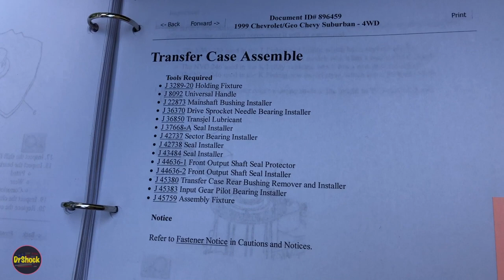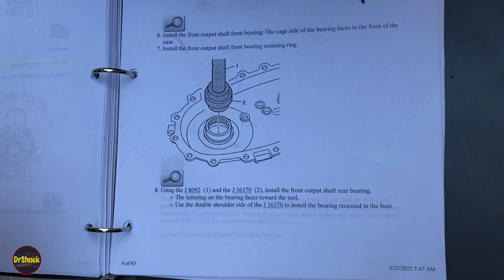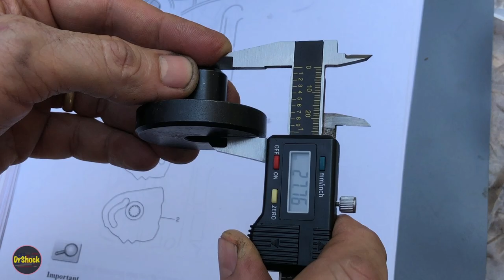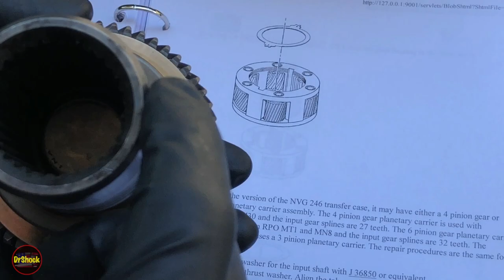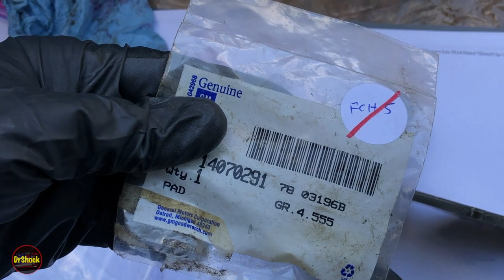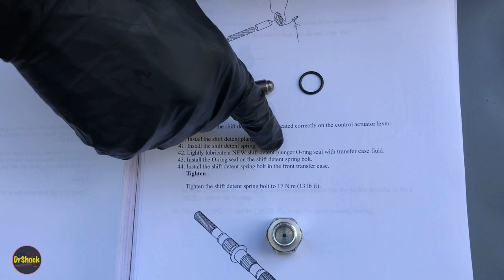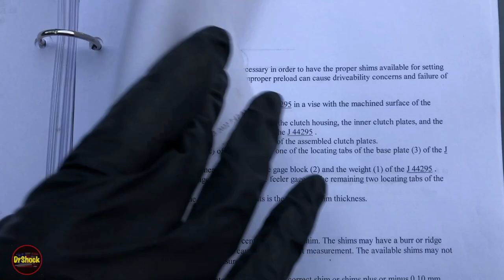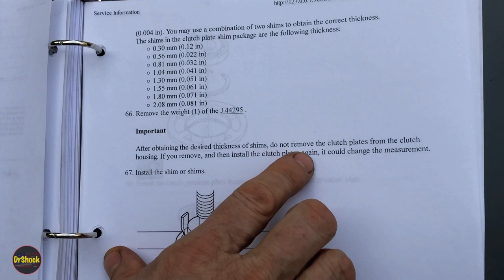1998 - 2007 GM NP8 NP246 Transfer Case Complete Rebuild & Reassembly Part 1 (Chevy & GMC)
In this FIRST of a TWO part video series, we do a COMPLETE step by step rebuild and remanufacturing of the New Process Gear 246 (aka NP246) transfer case as used by GM starting in 1998 in EPIC detail.  This NP246 example is a first generation transfer case known as the Auto-Trak (or Auto-Trak I), or as regular production option (RPO) NP8.  The NP246 transfer case is very similar to the NP236, and we will call out those differences between the NP236 and the NP246 as we go where we can, but we're focused on showing the NP246 disassembly here.  These transfer cases were built by New Process Gear for both GM and Chrysler, later changing their name to New Venture Gear.  After the name change, this model became the NV246 (or NVG246).  The NV246 was also used on several Dodge and Jeep model trucks as a result of the Chrysler partnership, so this video will have some value there as well since many parts are shared.

*The eBay and Amazon search links below are paid links, for which I may be compensated and earn a commission, if you choose to buy the parts and tools shown in this video thru them:*

Retaining rings - GM 14037953, GM 12547465, GM 15662234, GM 682653, GM 15547397, GM 12547606

Bearings - GM 89059659, GM 12547173, GM 12547464, GM 12350040, GM 12470557

Thrust washers - GM 15547390, GM 12470959

Shift fork pads - GM 14070291, GM 14037966

Clutch pivot pin and o-ring seal - GM 89059638, GM 14071849

Shift detent plunger o-ring seal: GM 14071849

Clutch friction and steel plates - GM 89059648, GM 12547608

Kent-Moore J-36370 bearing installer

Kent-Moore J-8092 drive handle

Kent-Moore J-42737 bearing installer

Kent-Moore J-22873 tone wheel installer

Kent-Moore J-45383 bearing installer

Kent-Moore J-44295 clutch pack preload shim measuring tool

Transjel Red assembly lube J36850

Bearing driver set

12mm allen hex socket

ACDelco 10-4017 / GM 88900402 Auto-trak II fluid

Snap ring pliers

GM transfer case unit repair manual (use 1999 and later only)

_And if I've saved you some $$ here, consider some coins for the coffee tip-jar!_

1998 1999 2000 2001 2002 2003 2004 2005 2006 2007

Chapters:
0:00 - Re-assembly overview
2:15 - Annulus gear retaining ring installation
4:08 - Input bearing installation
7:28 - Front output shaft front bearing installation
9:38 - Front output shaft rear bearing installation
15:26 - Control actuator lever and bearing installation
24:17 - Front output shaft assembly and installation
27:19 - Planetary carrier assembly reassembly and installation
43:00 - Shift fork assembly reassembly and installation
47:15 - Clutch lever and pivot pins installation
52:07 - Shift detent plunger reassembly and installation
54:41 - Rebuilding the clutch and rear output shaft assembly
1:07:28 - Clutch shim measurement procedure

Corrections:

1:10:13 - For model year 2004 units, whenever the second design clutch hub and the second design apply plate are used, a revised clutch pack stack height will have to be used. You will also need a fourth tool, a shim spacer J-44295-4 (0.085 in. thick) in conjunction with the clutch pack shimming kit J-44295 (included with the later J-44295-A version of the kit).  This shim spacer fits into each of the three gap positions, before each of the feeler gauge measurement I show is taken.

_Disclaimer: DrShock, the alias for the human content creator for this YouTube channel, is not responsible for any damages, injuries, losses, or liabilities associated with any repairs, upgrades,  or maintenance performed on yours, or any other, vehicle whatsoever.  No warranty, express or implied, is made as to the accuracy or completeness of any information provided within this channel.  Viewing and using the “as-is" information of this channel is totally at your own risk.   Always wear personal protection equipment and follow appropriate vehicle manufacturer service manual guidelines with original manufacturer parts only when performing any repairs, upgrades,  or maintenance upon any vehicle._